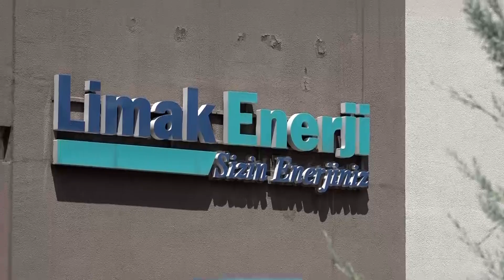Prof. Dr. Ümit Özdağ, basın açıklaması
Zafer Partisi Genel Başkanı Prof. Dr. Ümit Özdağ, Akbelen Ormanlarını katleden Limak Holding’in Ankara’daki merkez binası önünde basın açıklaması yaptı: